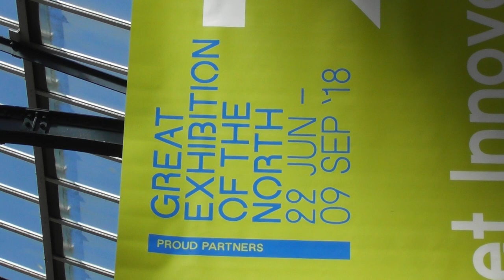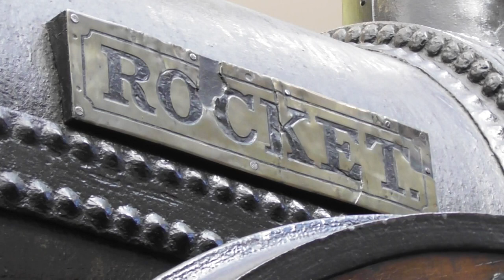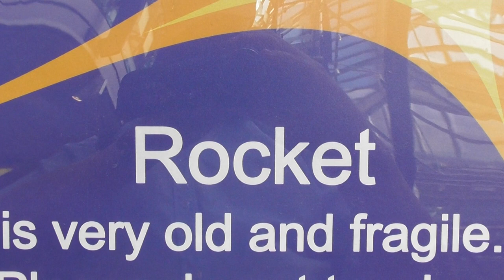Stephenson's 'Rocket' - The Discovery Museum - Newcastle 29th June 2018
Robert Stephenson's 'Rocket' is shown here on display at The Discovery Museum in Newcastle upon Tyne as part of the Great Exhibition of The North being held between 22nd June 2018 and 9th September 2018.

' Rocket' is on loan to the museum from the Science Museum in London for the duration of the event. The historic steam engine was built just a few hundered yards away at Stephenson's Forth Works which use to be situated in the city. Built in 1829.